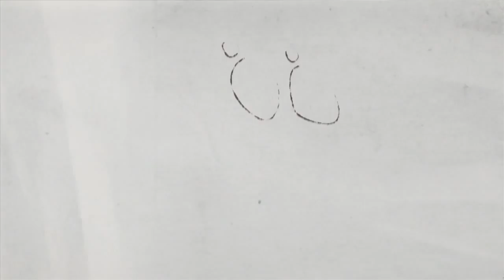Uncharted 3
The E3 trailer